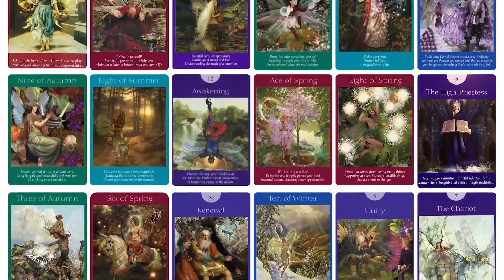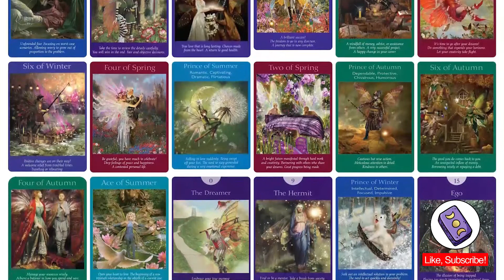Fairy Tarot Review (All 78 Fairy Tarot REVEALED!)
Fairy Tarot
Showing All Tarot Cards from the Fairy Tarot  Deck.

If you'd like to buy this Tarot Deck

We create these videos, to help inform tarot lovers like you, on all the beautiful tarot deck out there.
Appreciate your support if you found it helpful 🙏

To Get Updates On Our Latest Tarot Reviews!